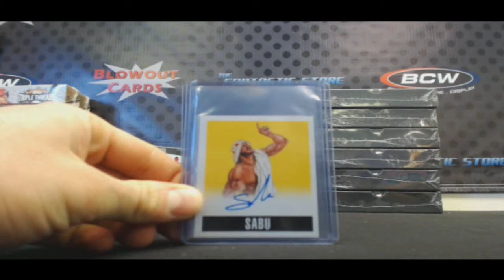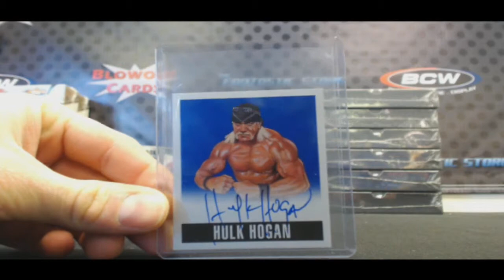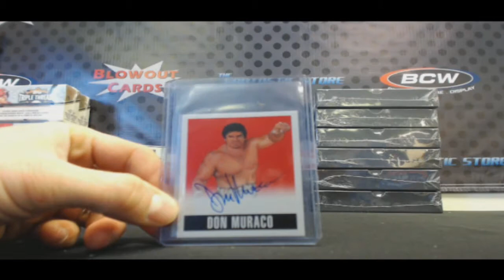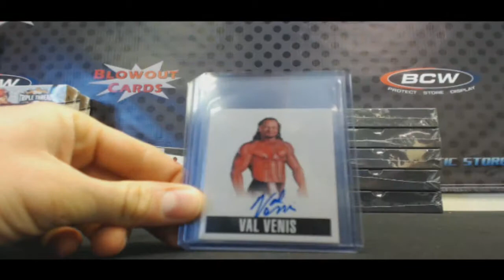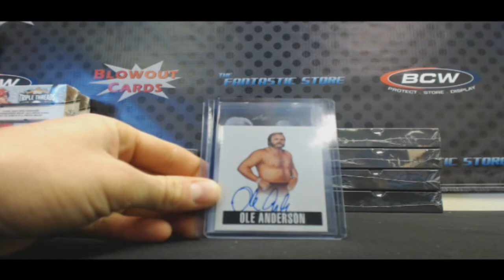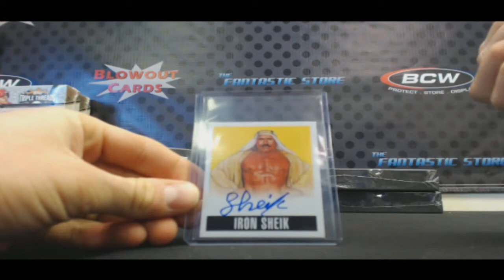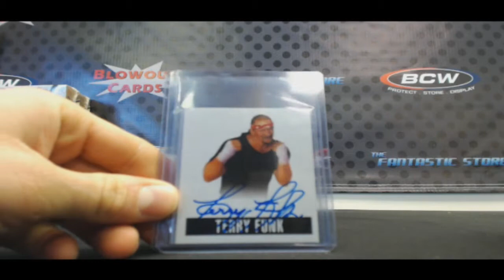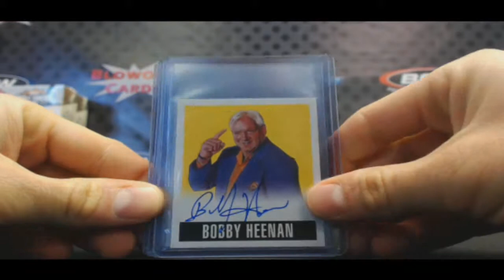Samy H's 2014 Leaf Originals Wrestling Case Break